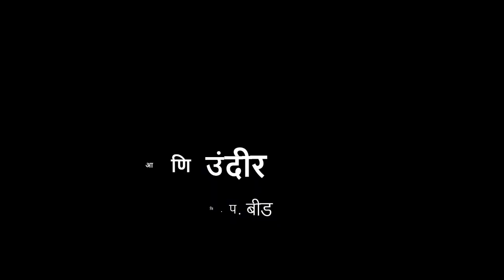१ली | भाग ३ | सिंह आणि उंदीर | VSchool